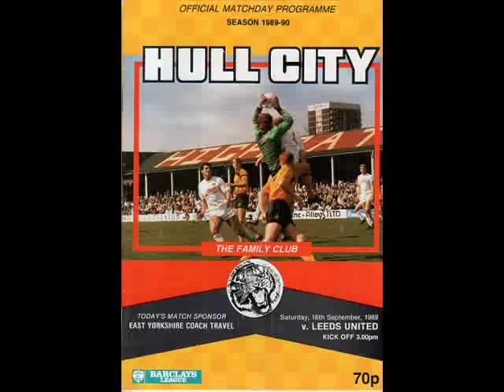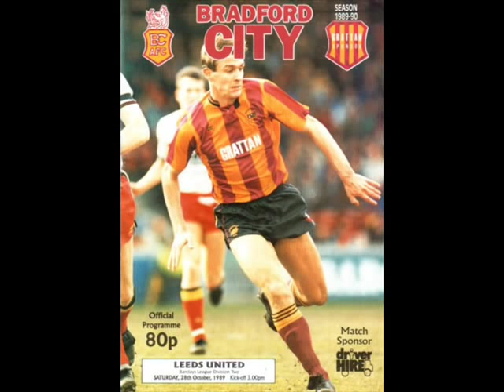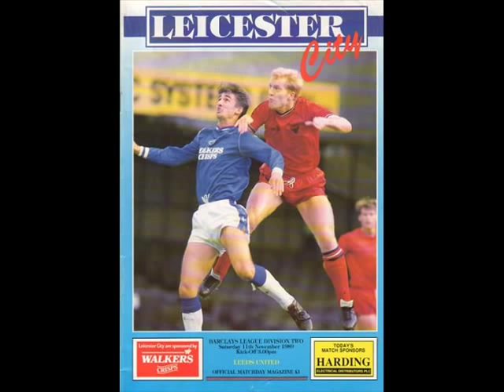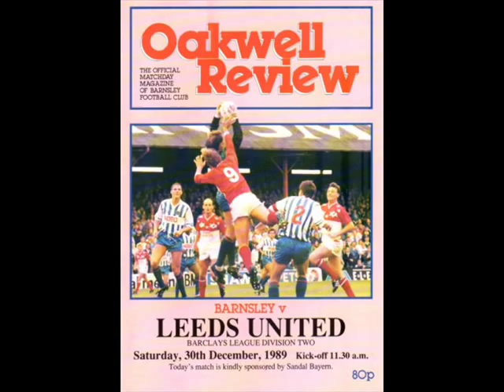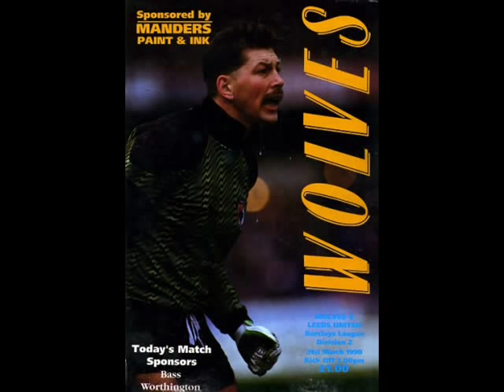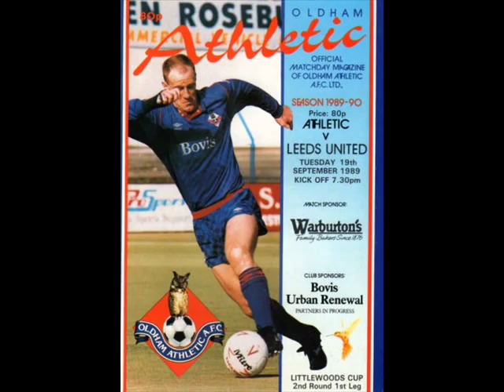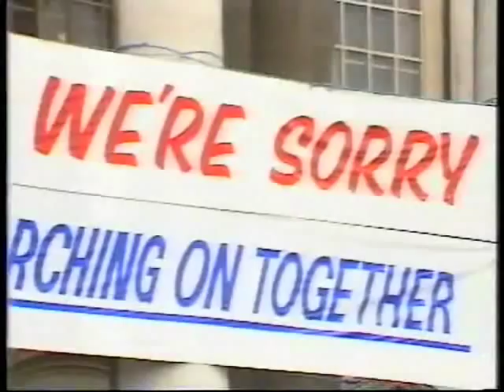Leeds United 1989/90 Promotion: The Away Games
19 away games of the 1989/90 season for Leeds United which saw the club promoted back to the First Division.

LUFC Footage: @mozzertad
Editor: @THELUFCDIARIES